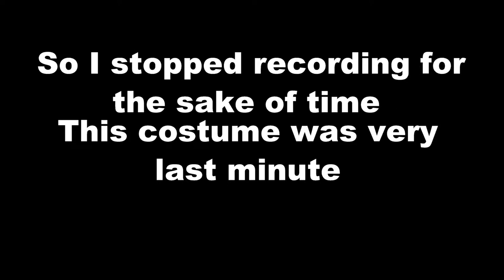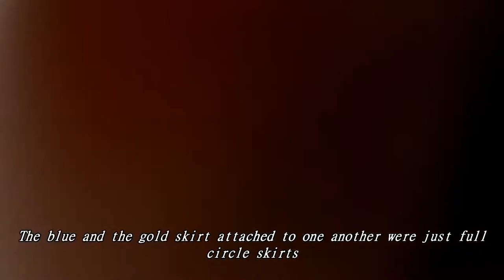HOW I MADE A 2 IN 1 BELLE DRESS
This is not intended to be a diy tutorial, but you can look at it that way if you want
supplies:
-2.5 yd ruffle fabric
-1 yd crepe de chine (bodice)
-4.5 yd of: Blue polyester fabric, satin yellow fabric, chiffon, yellow fabric of your choice to sew with the blue fabric  (all of these are for skirt)
- invisible zip
- string (for bodice)
- 2 yd white fabric (shirt, apron, bow, waistband)
-sewing supplies
-  Invisible zip foot (optional)
Level: intermediate - beg. Advance *You should have a basic idea of how to make circle skirts, and to attach a zipper *
Time: Give youself at least 2 weeks- 1 month
Description:
This is not a tutorial, because I did not show the ENTIRE process of making this costume. I left out many details, but hopefully this video does at least give you the MAIN idea about how I made the costume.
I wanted to make a petticoat, but I didn't have enough time, but please, wear a petticoat if you have one/ have time to make one.
Any questions, I'll be happy to answer them.
*Yes this video was very fast, I hope you can kinda get what's going on tho...*
MUSIC
NEW INTRO MUSIC: